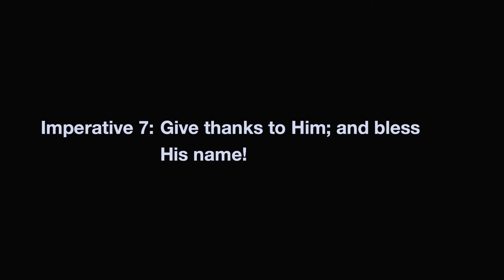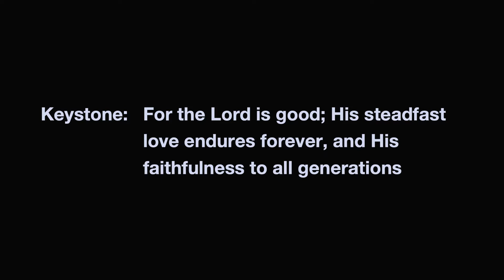6/5/2022 Prayer Service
Sermon by Nathan Young